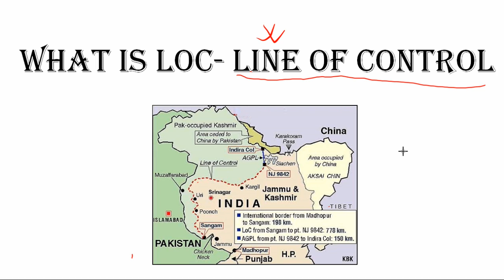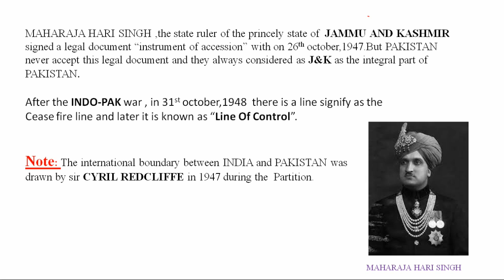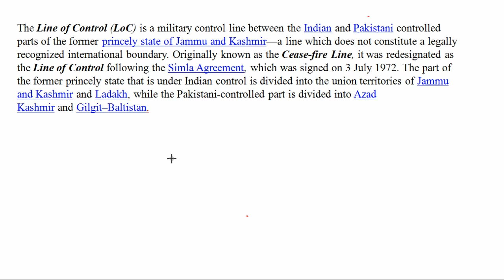What is LOC ?